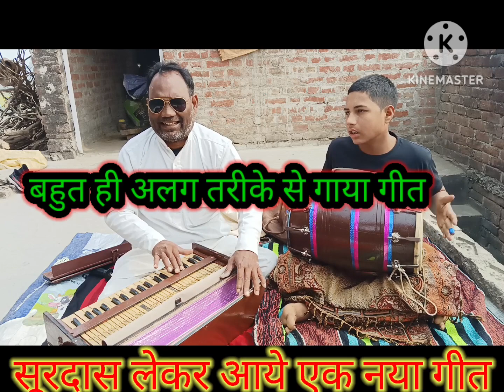surdaaske bhajansune#hatshit vilogar 1234@ShivaniKumariOfficial